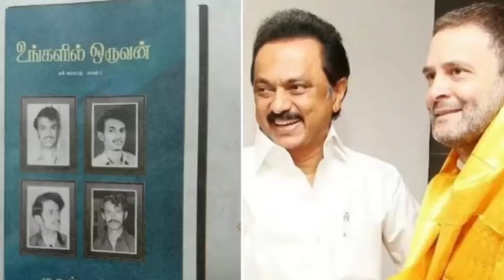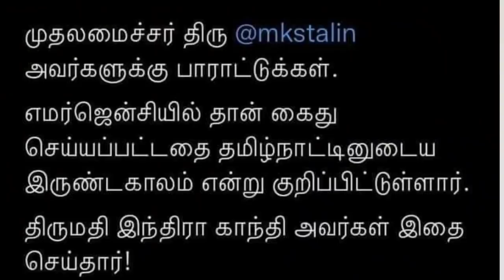புதிய சர்ச்சையில் ஸ்டாலின் சுயசரிதை புத்தகம் ? | புயலை கிளப்பிய அண்ணாமலை | கடுப்பான திமுக காங்கிரஸ்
STALIN AUTO BIOGRAPHY BOOK UNGALIL ORUVAN FUNCTION NEWS TAMIL